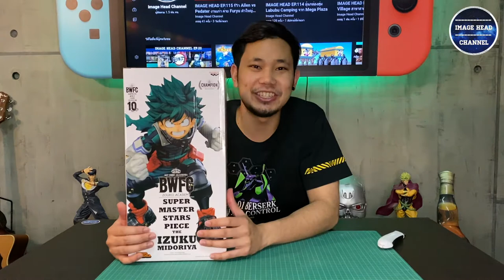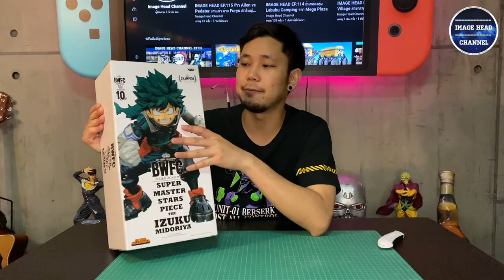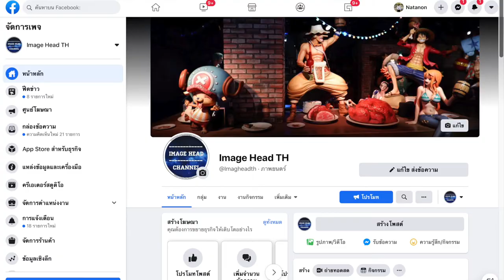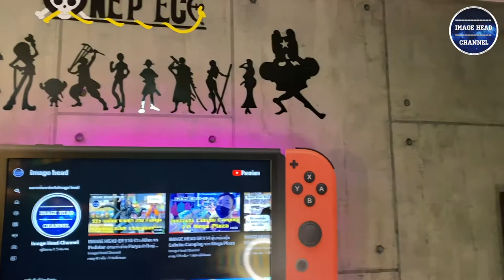IMAGE HEAD EP.116 Unboxing Midoriya Izuku BWFC x SMSP - สี The Brush